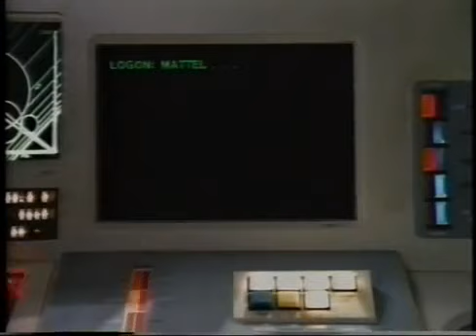animasi Captain Power - Bio dread Strike Mission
Captain Power - Bio dread Strike Mission 1987